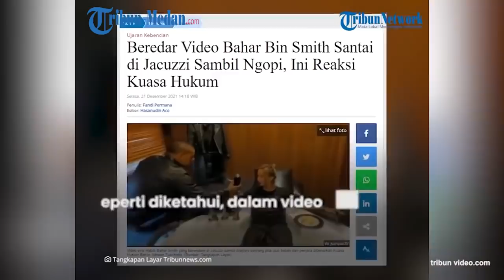Kuasa Hukum Beri Penjelasan Viral Video Bahar Bin Smith Santai di Jacuzzi Sambil Ngopi dan Merokok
Pihaknya menyebut video yang beredar telah dibuat sekitar bulan November 2021 lalu.

Menurut pihak kuasa hukum, saat itu Bahar Smith yang baru keluar dari lapas tengah mendapat undangan mengisi ceramah di daerah Garut, Jawa Barat.

Dilansir Tribunnews.com, Kuasa hukum Bahar, Ichwan Tuankotta membenarkan video yang beredar tersebut.

Ia mengatakan bahwa video diambil seusai 2 minggu Bahar Bin Smith keluar dari penjara.

"Ya benar itu. Itu dibuat di Garut setelah beliau isi ceramah saat satu atau dua minggu bebas," kata Ichwan.

Menurut Ichwan, tidak ada yang salah dari tindakan Bahar Smith yang memvideokan ia bersantai di jacuzzi.